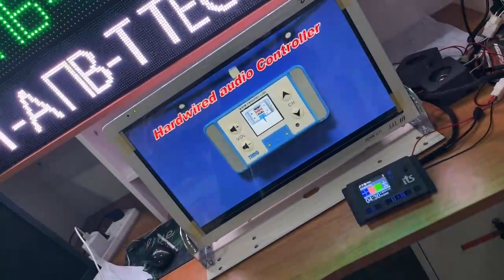bus auto announcer LED AND LCD